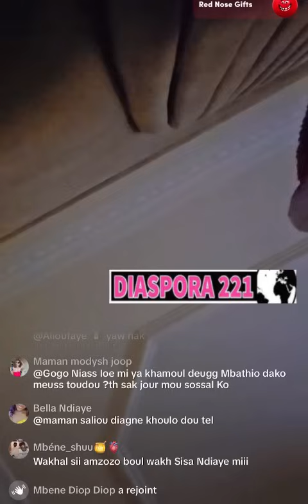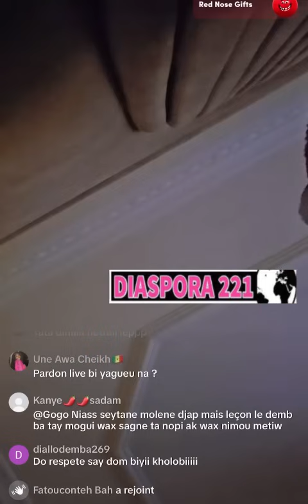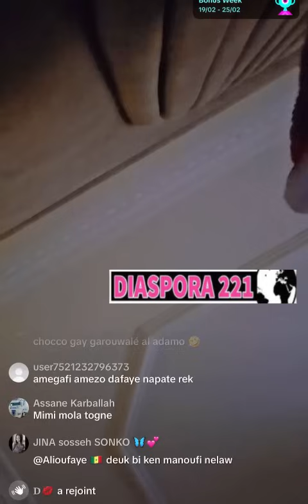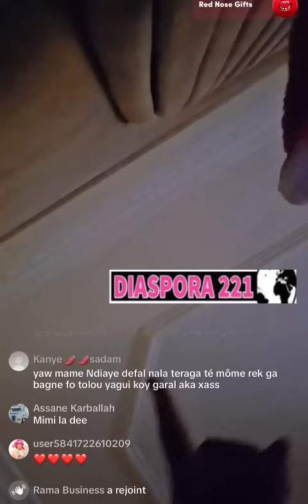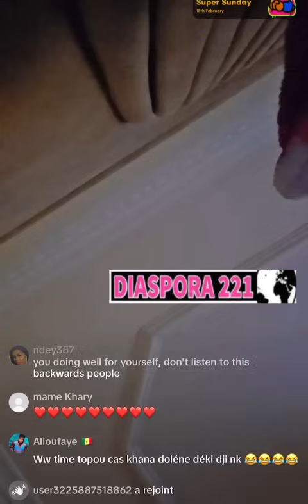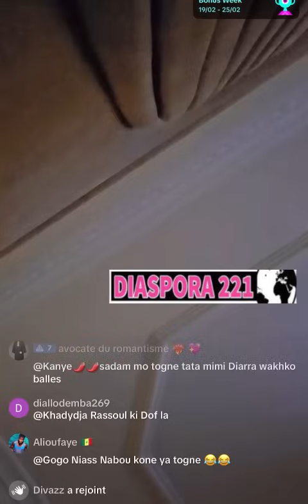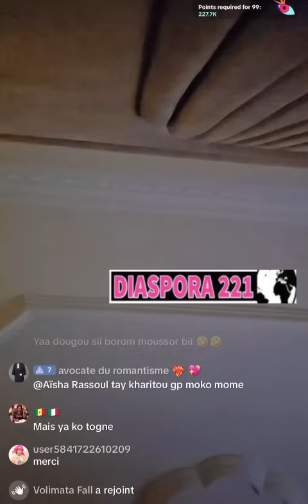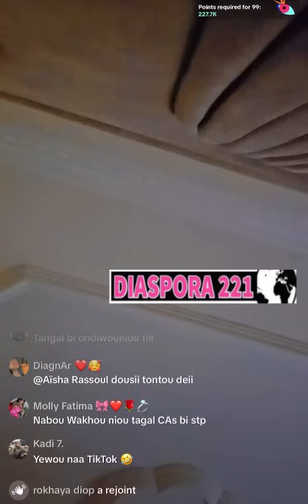Nabou GP répond à Amzozo "gordjiguene nieuw di khasté Thiag@, ni yay defar Sénégal...